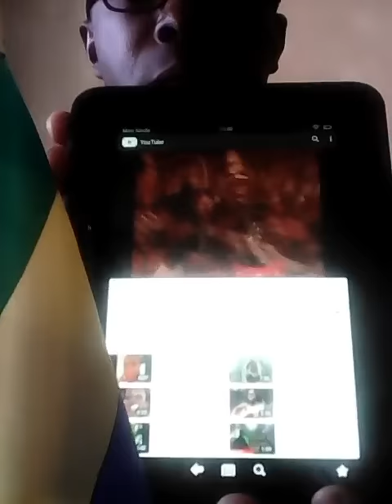Humiliation ali bongo et sylvia bongo can 2017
Humiliation l'equipe du gabon cameroun gabon l'emergent